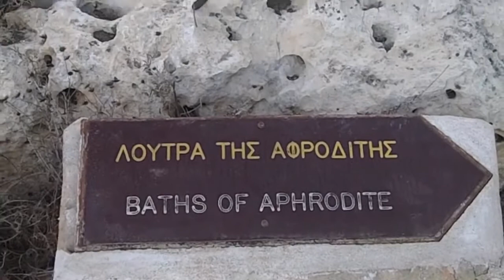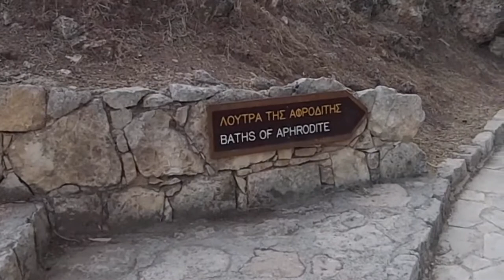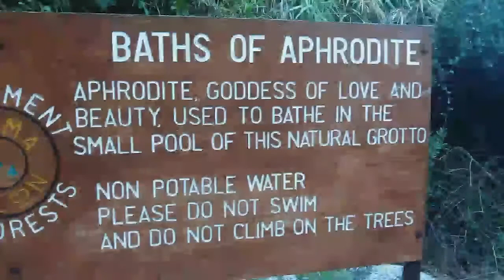Baths of Aphrodite in the Paphos District of Cyprus (Oct 15, 2016)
Filmed in Cyprus by Chris Krzentz on Oct 15, 2016. According to legend, the Greek Goddess Aphrodite used to bathe here, where she met her lover Adonis. The video is copyright protected. The Music "Beyond The Horizon" by "Borrtex" is Licensed from "Artlist"